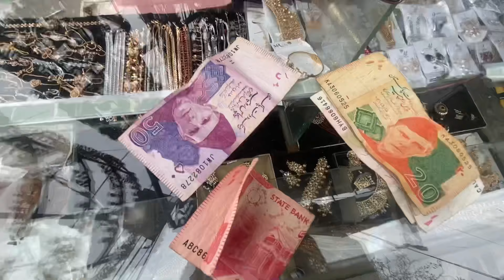Mein YouTube Sy Q Gaya Tha Kya Reason Thi 🥺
Thanks for your love And Your Support love You
Instagram New Account: